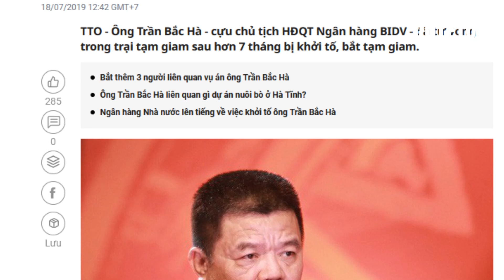Số phận Con trai Trần Bắc Hà: hy sinh đời bố củng cố đời con, đằng sau một "ông trùm"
Đằng sau một cú tắt thở là cả một màn kịch mà nguyên nhân nhiều khi cũng rất đơn giản. Căn bản là con trai của ông Trần Bắc Hà có trụ vững được hay chăng? Đã có một thời, Trần Bắc Hà chỉ cần Khai trương chi nhánh BIDV ở nước ngoài hoặc trong nước, lúc nào cũng tầm Thủ tướng, Phó Thủ tướng đến dự. Bắc Hà nói chuyện khúm núm cỡ Ủy viên Bộ Chính trị, Ban Bí thư, còn lại cấp Bộ trưởng, Bí thư, Chủ tịch tỉnh, thành thì xem như ngang cơ.

Thời làm ông trùm ở BIDV, quản lý hàng trăm ngàn tỉ VNĐ của quốc gia, Trần Bắc Hà xem như đó là tài sản của tộc họ mình. Hà có quyền ban phát cho tập đoàn, đơn vị, công ty… dự án nào mình thích, mình ưu đãi. Hà thuộc tuýp người “thượng đội hạ đạp”.